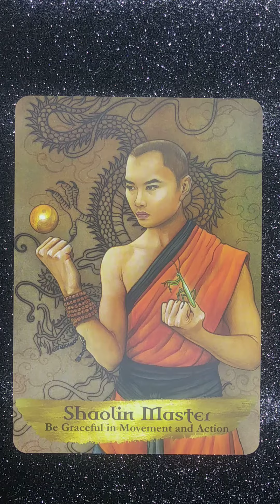Shaolin Master✨Daily Guidance - Angels & Ancestors Oracle Message